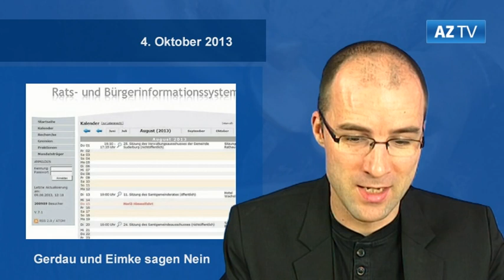Gerdau und Eimke sagen Nein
az-online.de